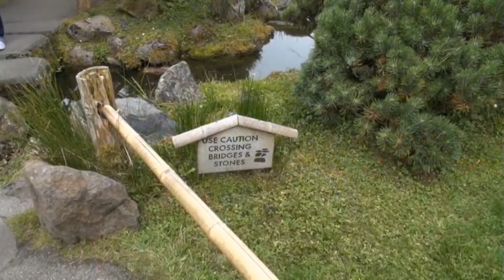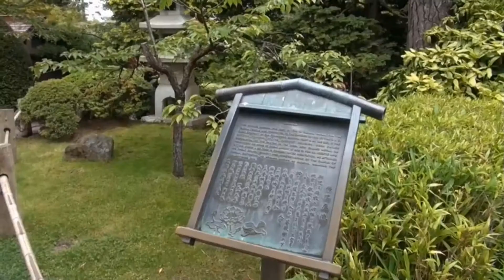CALIFORNIA - San Francisco, USA , The Japanese Tea garden